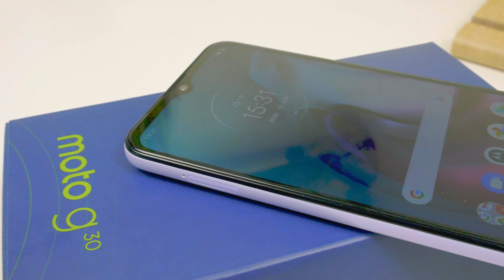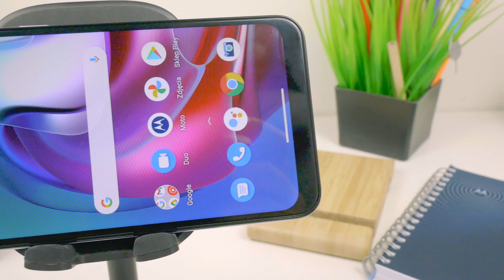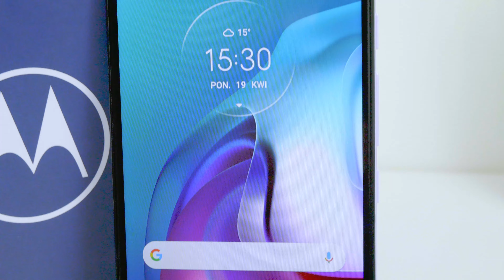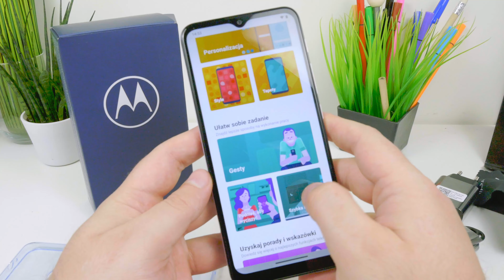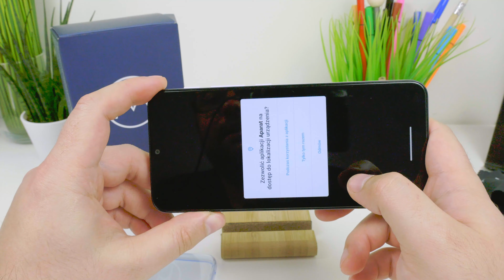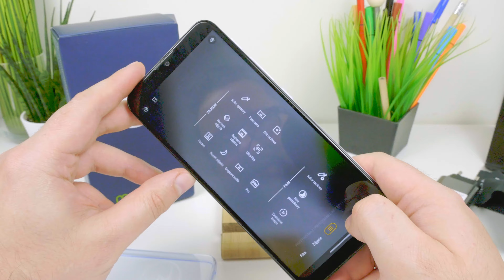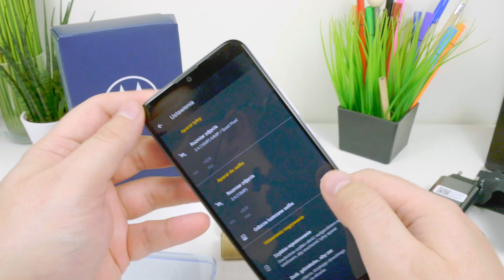Motorola Moto G30 Nowa stara seria g | Pierwsze Chwile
Seria g w motoroli przechodzi lifting. Czy to tylko lifting nazwy czy tez zmiana w podejściu, działaniu i specyfikacjach? Sprawdźmy. Na stole ląduje Motorola Moto G30. Jak ze specyfikacją i tym co potrafi ? Więcej w filmie.